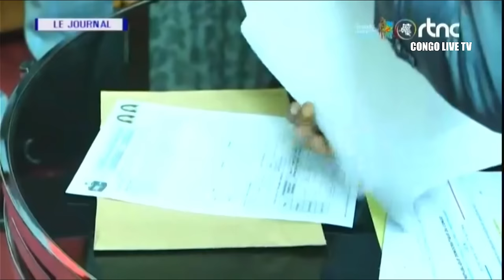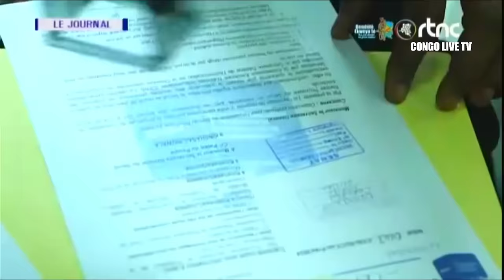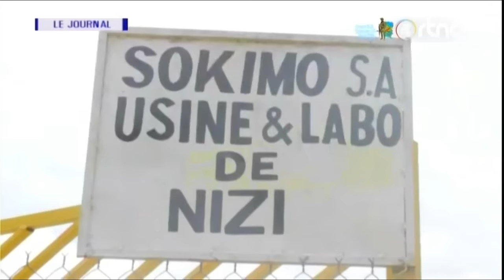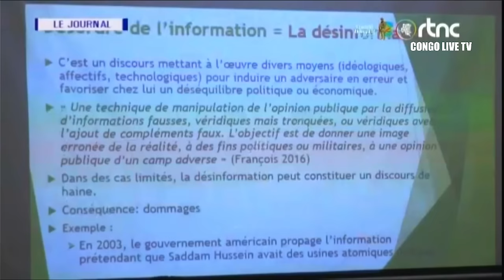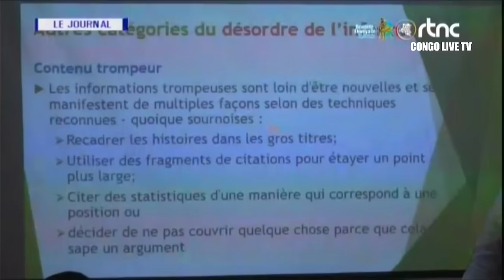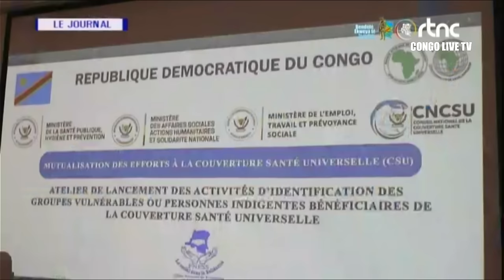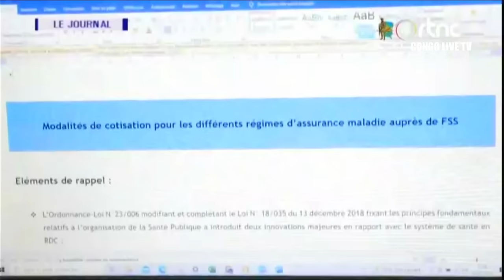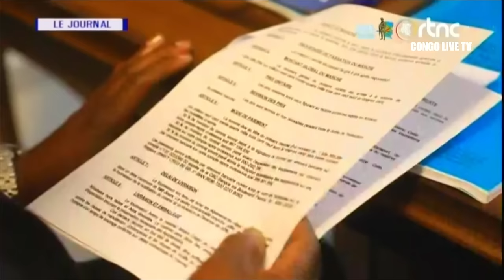🔴RDC : SUIVEZ LE GRAND JOURNAL DE CE SAMEDI LE 11.05.2024 RTNC EDITION 07H00